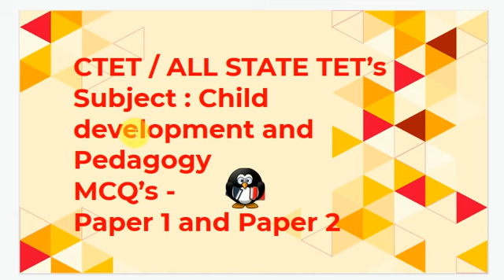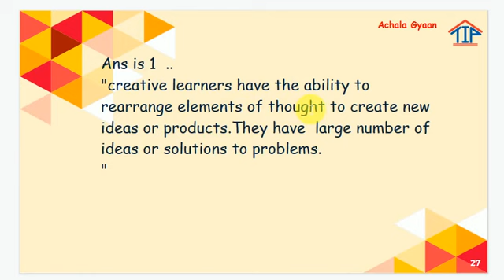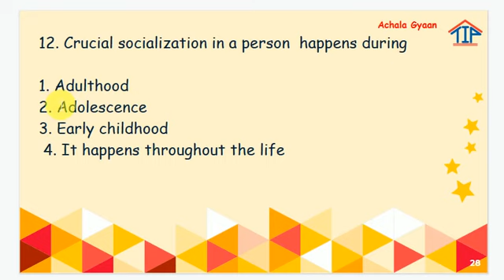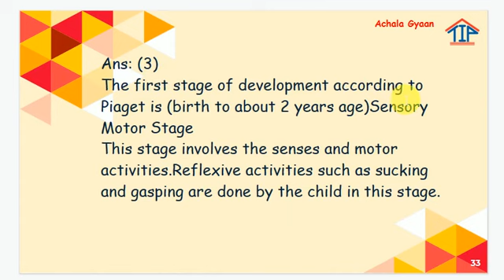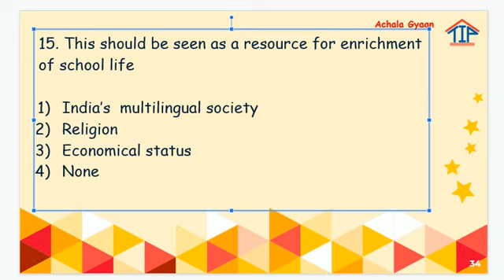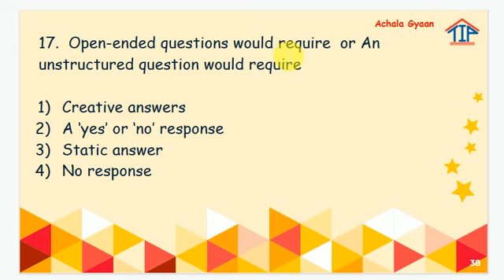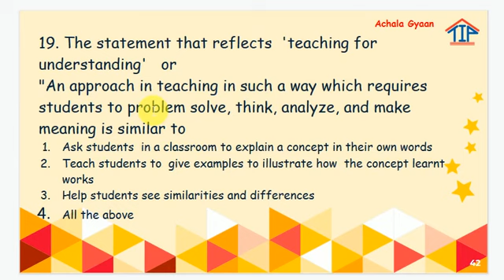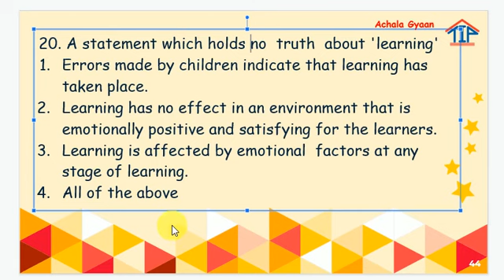Child Development and Pedagogy Important MCQ's FOR CTET 2020 | REET | ALL TET EXAMS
Important MCQ's for CTET/ All State TET exams along with explanation for exam preparation
CHECK  this video FOR some IMPORTANT  QUESTIONS
Are you worried about your preparation ? Still feeling incomplete with your preparation? Here are some of the best questions handpicked for you which will be of great help for your CTET  CDP PAPER 1 and PAPER 2 for  last minute preparation  and revision.

After the mock test, explanation is given to each and every question at the end.Watch out for the complete video.

.Useful for CTET /UPTET/ ALL TET EXAMS ,CBSE XI, XII, Intermediate Psychology, B Ed, D Ed, DSSSB,AP DSC ,TEACHERS All Psychology students and all State TET Aspirants .

PLAYLIST  link  1 :

CTET 2020 Child Development and Pedagogy Concepts with Notes

PLAYLIST  link  2 :

CTET 2020 CDP Key Points :  Psychologists and Theories  88/ 88

PLAYLIST  link 3 :

CTET 2020 Social Studies  Paper II

I have authored a book on Child development and Pedagogy . All this notes is available in my book.